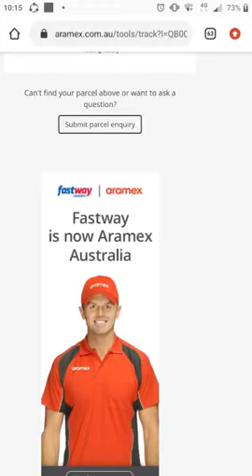Why did aramax Fastway picture put a feen facevhwrness on me for looking at my tracking.